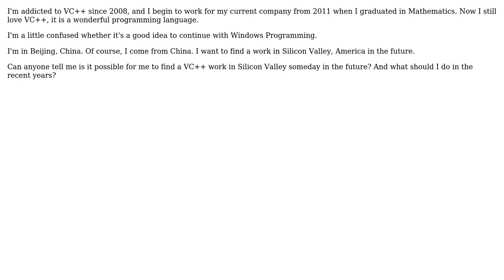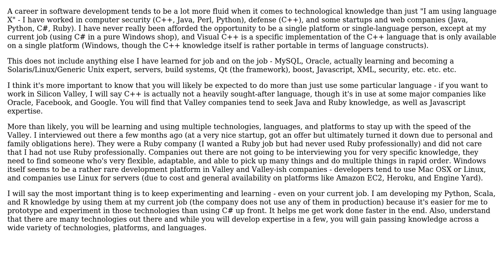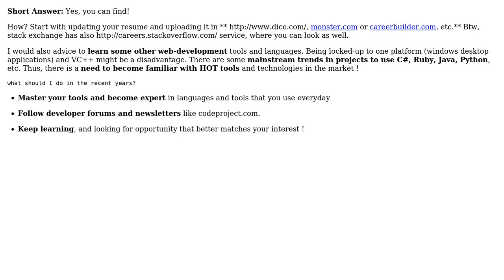Software Engineering: Can I make a good career with VC++ programming? (3 Solutions!!)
Software Engineering: Can I make a good career with VC++ programming?

With thanks & praise to God, and with thanks to the many people who have made this project possible! | Content (except music & images) licensed under CC BY-SA | Music | Images & others | With thanks to user ??? user Yusubov user vpit3833 user gnat user Falconapollo and the Stack Exchange Network Trademarks are property of their respective owners. You are responsible for your own actions.